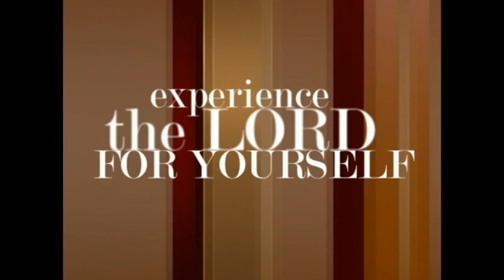"It I s What It Is"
Sermon snippet from May 19, 2013 10:45am service.